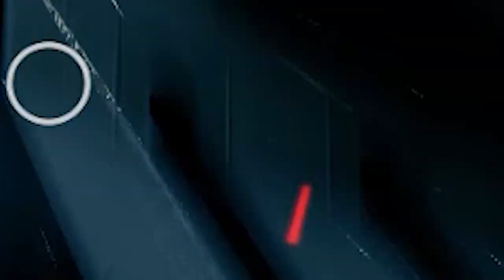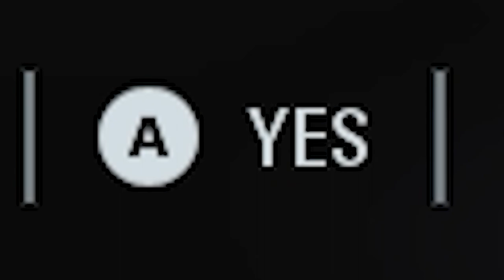Star Wars Battlefront 2 in 2023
Lets see if the base version of the game is still great with no mods or any extra stuff!